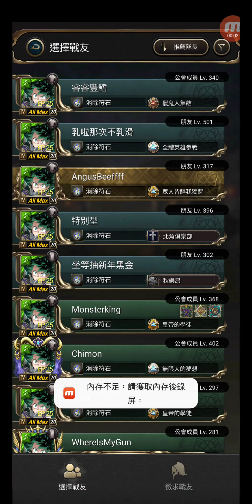神魔之塔 #4081 中央大道 守衛城牆而戰 帕拉迪島 衝破城牆的力度 Ultimate 衝破城牆的力度 地獄級 (1)